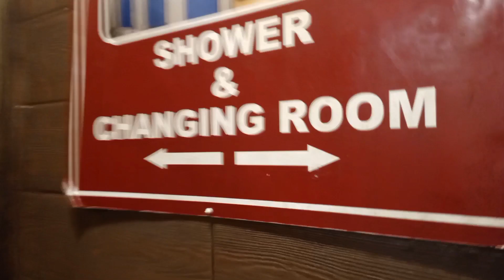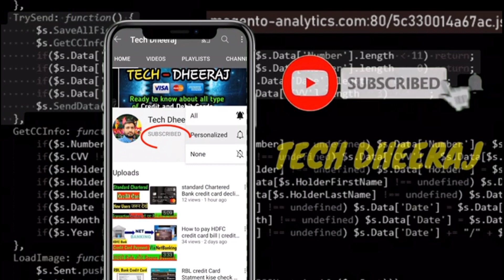IRCTC Railway lounge Access Credit Card | New Delhi IRCTC Lounge Access Use | 2 Rupay मे Food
induslnd credit card Apply now to get your IndusInd Bank Credit Card